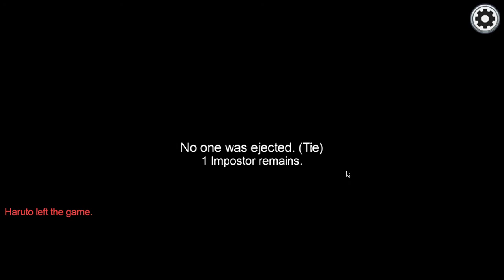We got Hacked in Among Us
Ya let's just say that hackers are becoming more prevalent in Among Us, but I still suck as imposter